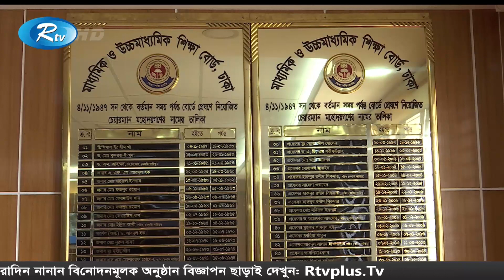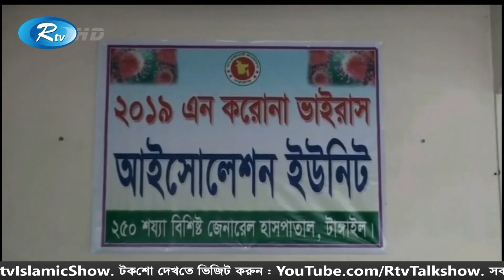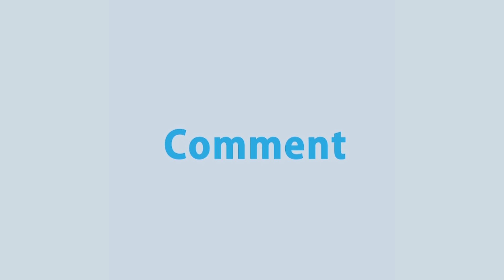২০২০-২১ শিক্ষাবর্ষে দ্বাদশ শ্রেণীতে ভর্তি নিয়ে অনিশ্চয়তা | Rtv News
News : ২০২০-২১ শিক্ষাবর্ষে দ্বাদশ শ্রেণীতে ভর্তি নিয়ে অনিশ্চয়তা | Rtv News

- Team RTV